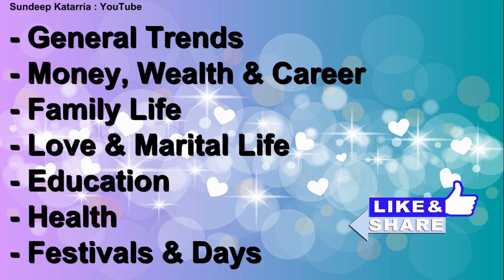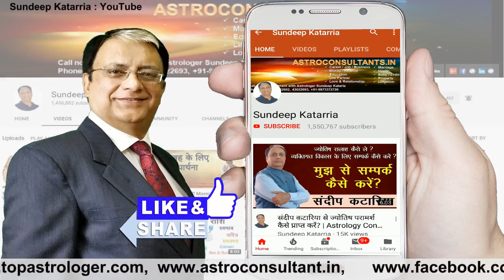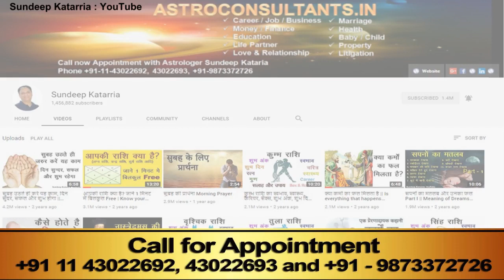CAPRICORN Horoscope | Capricorn Monthly Forecast | Capricorn August 2019 Astrology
Link to detailed article Capricorn Monthly Horoscope August 2019 | CAPRICORN Horoscope | Capricorn Monthly Forecast | Capricorn August 2019 Astrology

For Astrology Consultations:
• महादेव शिव का महीना सावन में नहीं करे यह काम Things to Avoid During Sawan - Appease Lord Shiva

capricorn 2019
capricorn prediction
capricorn horoscope
monthly prediction
august predictions